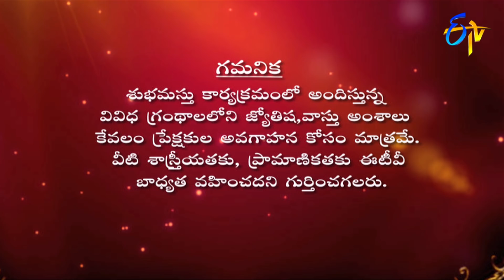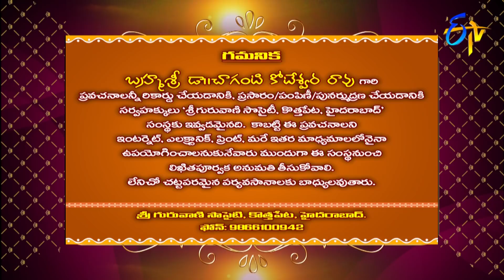Subhamastu | 22nd November 2019 | Full Episode | ETV Telugu